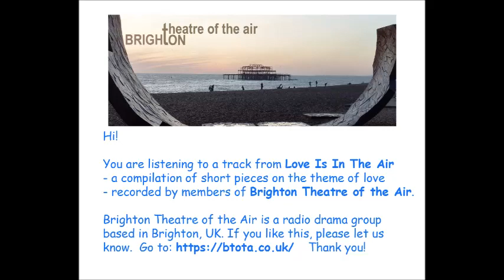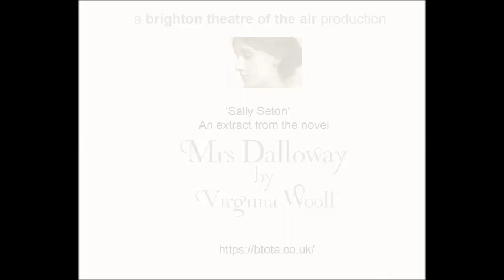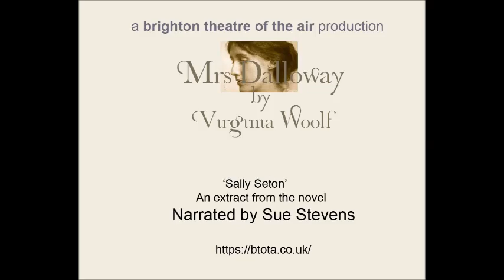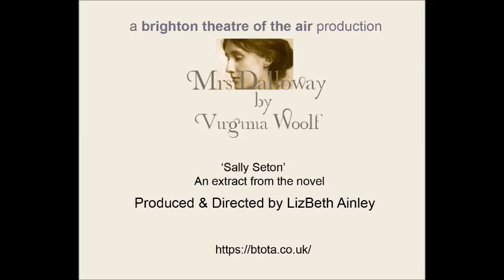Mrs Dalloway by Virginia Woolf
An extract. Clarissa Dalloway reminisces about the feelings she once held for Sally Seton.  Sally was poor, Bohemian, rebellious and free-spirited - and had turned Clarissa's world upside down. Had it been love?